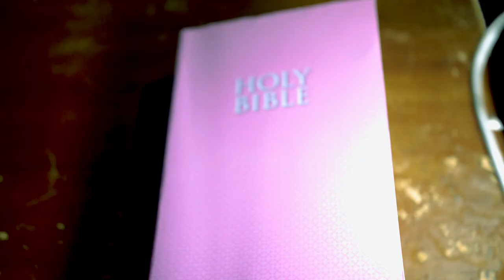Jim Watkins - Real Snack Diva (Official Video)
LYRICS:

I need a night of passion
I think you know what I’m askin
I need some type of reaction

Give me the wheel back, Jesus
I’m not needin the help
Cuz I’m a real snack diva
And I’m feelin myself

I’m better than all these other men
They lack discipline, I’m a sage
I have superior exterior
Despite my thirty years of age
I’m just a better choice of boy
One that you just can’t avoid
Let me prove to you what this dude can do
Why do you look so annoyed